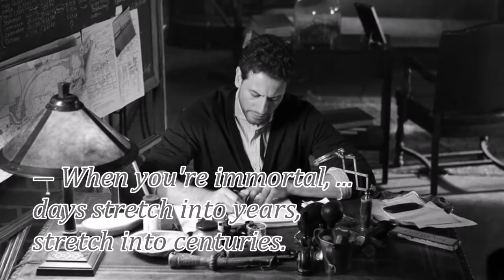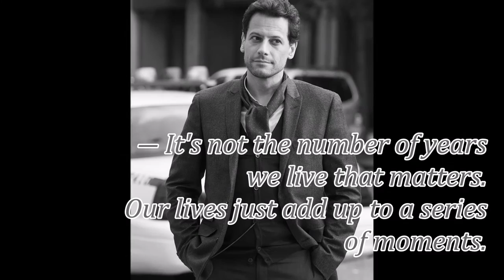FOREVER Tribute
With my sincere gratitude to this amazing show.